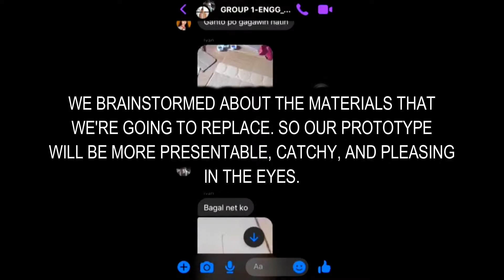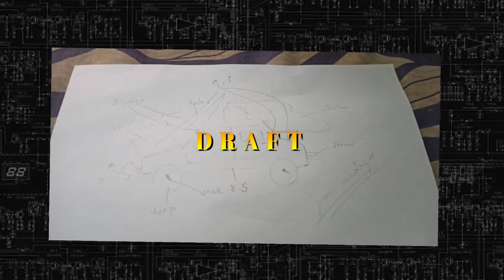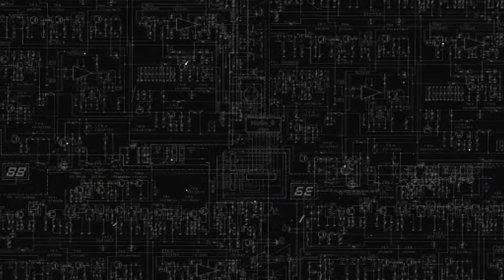Engineering Design Process : Car Design Challenge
I'm so proud of my Industrial Engineering students who really take the challenge in performing this CAR DESIGN CHALLENGE despite the limited resources and the situation brought by the Pandemic. I'm really proud of you guys! Keep it up future Engineering!
Team Leader: Carl Ivan Mendoza
Team Members: Nyza Mendoza
                             John Jethro Obnasca
                             Elha Mae Grace Negapatan
                             YuriOgnita
                            Joshuel Matthias Morcilla Olan
                             Clarence Mallari
                            Jean Gray Marasigan